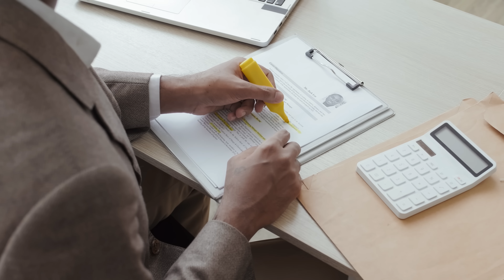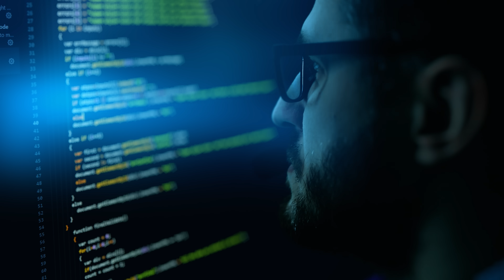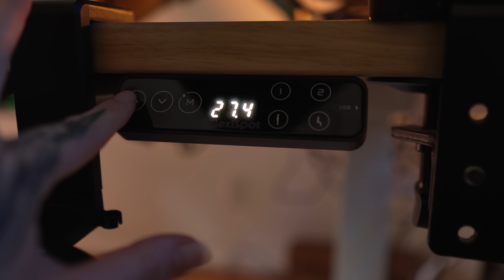5 Signs of an Inexperienced, Self-Taught Machine Learning Engineer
Today we’re chatting about the top five signs of an inexperienced, self-taught machine learning engineer, so you can avoid these and present yourself in the best possible light on your job search and when starting a new position.
Timestamps ⏰
00:00 hi!
00:55 Sign #1
01:49 Sign #2
03:50 Sign #3
04:58 Sign #4
06:01 Sign #5

Btw, I got the idea for this video from another video on the same topic for software developers -- check it out!

🦫 About me
I am a Senior Applied Scientist (basically, a blend of Data Scientist/Machine Learning Engineer) at Twitch/Amazon. Outside of my full-time job I'm a 1:1 career coach for people looking to break into the field, with a focus on those from non-traditional backgrounds.